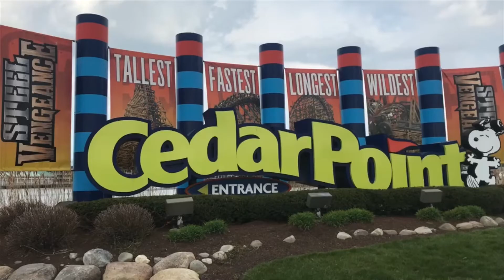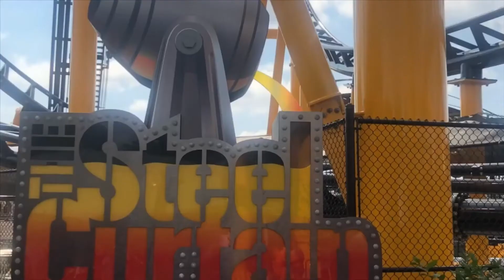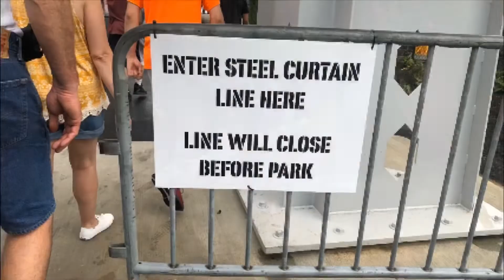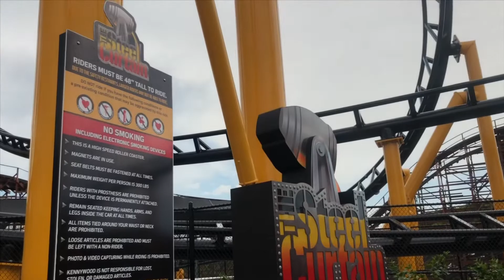Touchdown for Steel Curtain 4K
Join us and Pride Coaster Club as we ride Steel Curtain at Kennywood